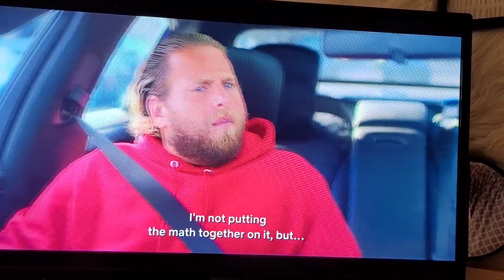Jonah Hill and Eddie Murphy driving scene from "You People" (2023, Netflix) "N****s in Paris"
This really made me laugh. Especially when Amira's dad asked Ezra, "What's the name of this song?"
Great work eddiemurphy jonahhill and kenyabarris !!!